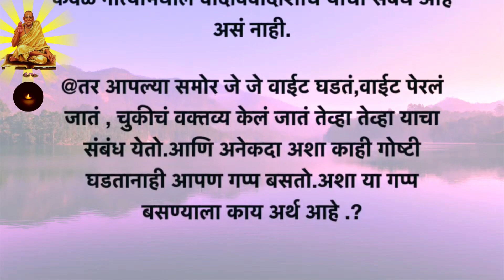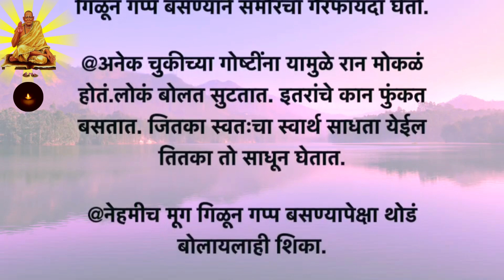गप्प बसण्यापेक्षा थोडं बोलायलाही शिका / श्री स्वामी समर्थ / Instead of silent learn to talk a little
7 सवयी सोडल्या नाहीतर लोक तुमचा करणार नाही | श्री स्वामी समर्थ | want People  respect break 7 habits | Shri Swami Samarth

गप्प बसण्यापेक्षा थोडं बोलायलाही शिका, Instead of silent learn to talk a little, Don't swallow mung beans and keep quiet, Every time the mung swallows and falls silent, the same number of people who speak, why not keep quite all the time, when it is required to speak

नमस्कार,
"Swami Bhakt" या चॅनेल वर सर्व स्वामी भक्तांच स्वागत आहे. मी आपणासं या चॅनल वरती श्री स्वामी स्वामींची माहीती, त्यांच्या आध्यात्मिक व चमत्कारिक लिला तसेच प्रेरणादायी गोष्टी या माध्यमातून सांगण्याचा प्रयत्न करणार आहे.